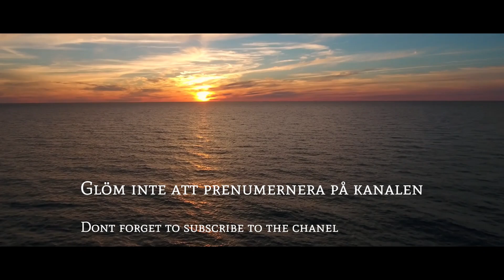Pyssel - Vad jag gjorde v 43 - 2024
Ännu en kort video, pga jag har svårt att komma igång med något.

Länk till Juniorkanalen, glöm inte att lyssna på Platons sång